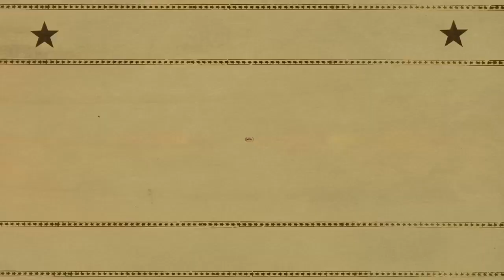Cine Mexicano, Su Historia - T1 E2: Santa (Parte 3)